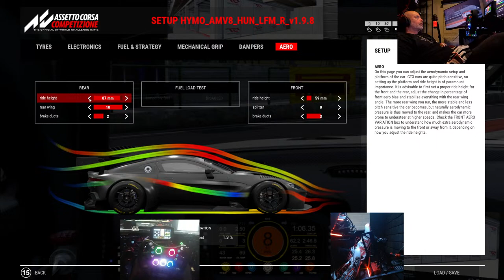Wacky Wednesday Racing |Oulton Park | Zolder | Hungaroring | ACC | OMSR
3 tracks. 5min quali. 15min race. Carnage threat level: HIGH

Be sure to join the OMSR Discord channel! This is a new community of simracers of ALL skill levels and ages. Daily races, championship series, endurance racing, etc. to come.